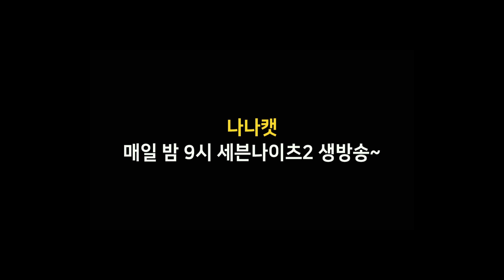세븐나이츠2 (오버)님과 결투! 랭킹 31위!! 제이브 세인 카르마 백각 비켜!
랭킹 31위이신분을 이겨보았습니다. 믿기지 않습니다. 감사합니다.